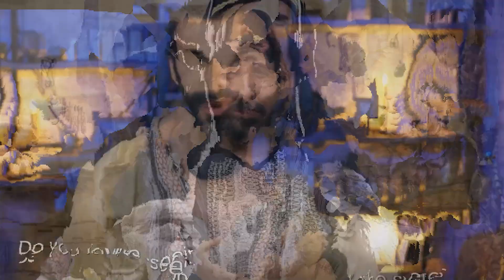The Chosen Team & Dallas Jenkins announces another series based on The Bible!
We all know that "The Chosen" will eventually come to an end. Despite its popularity, Dallas Jenkins and the other contributors have planned only seven seasons to tell the incredible story of Jesus's Ministry. With the fourth season approaching, we're already halfway there. However, instead of feeling somber about it, perhaps there's a better way to look at the situation.

The end of the series could pave the way for other stories to appear on our screens. In fact, Dallas Jenkins has precisely that in mind. During the K-Love Fan Awards a few weeks ago, Dallas Jenkins and two cast members from "The Chosen" attended. The show's season 3 finale was nominated for the Film and Television Impact Award, and unsurprisingly, the team won. On stage, Dallas expressed his gratitude to everyone who supported the show and provided help along the way.